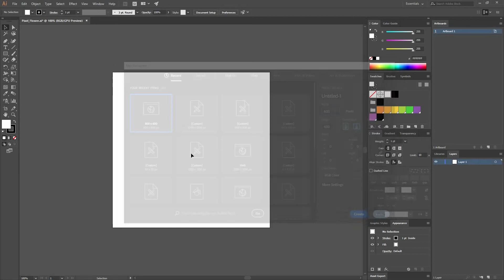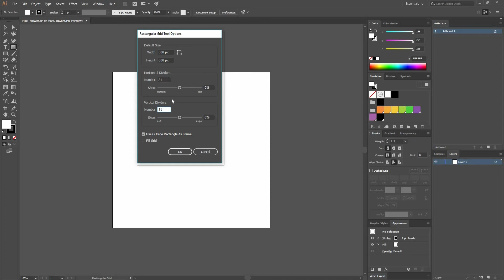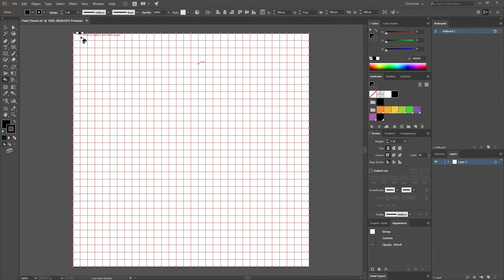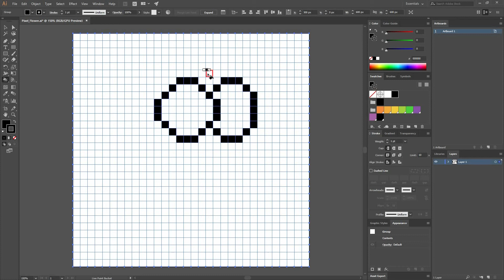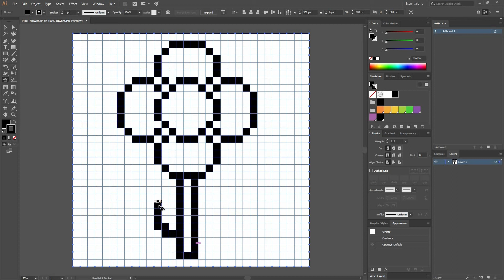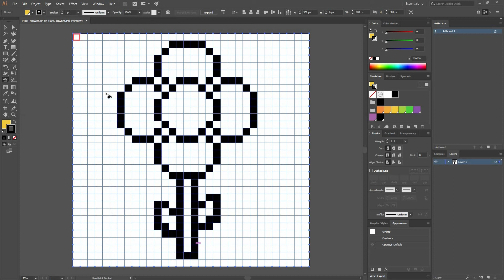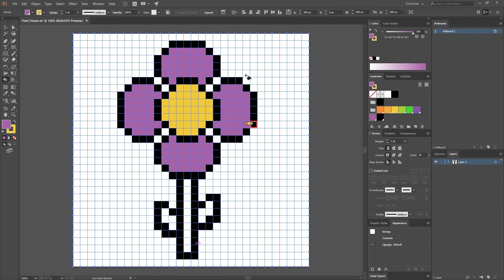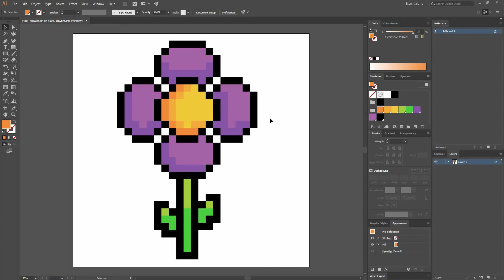Illustration: Design a Pixel Art Flower (beginner) | TUTPAD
Learn an easy way to create pixel art in Adobe Illustrator!